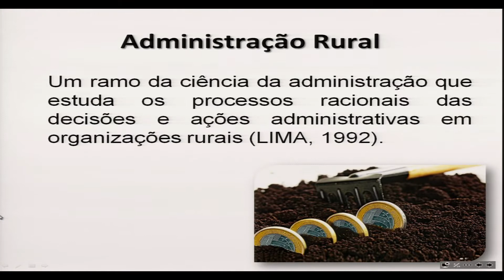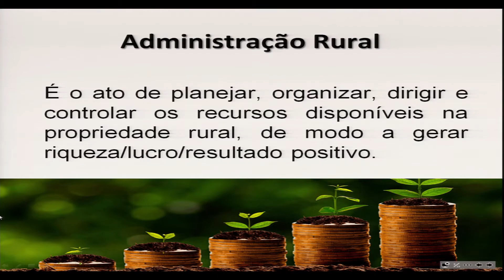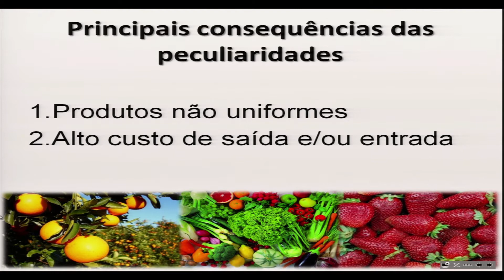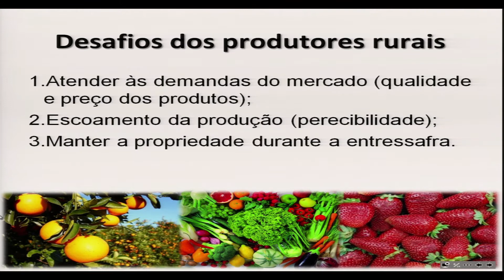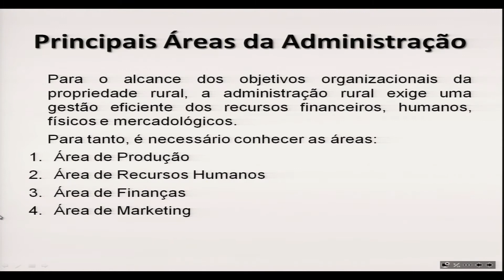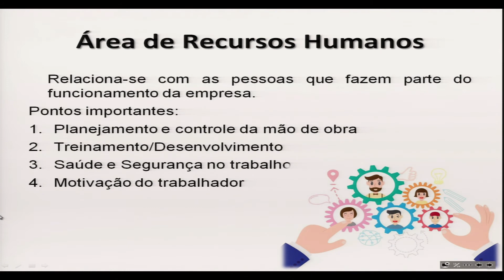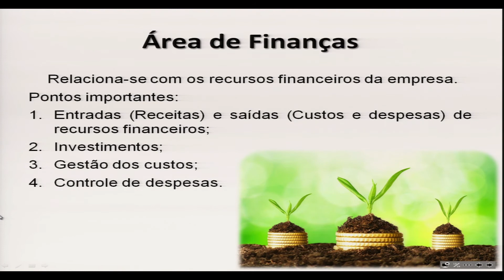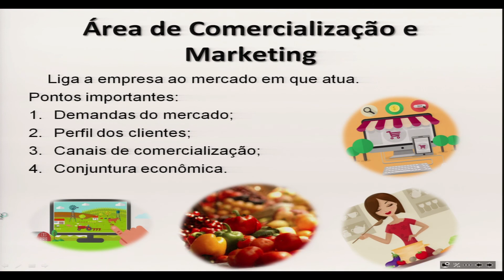AULA 1 - GESTÃO ADMINISTRATIVA DA PROPRIEDADE RURAL E EMPREENDEDORISMO